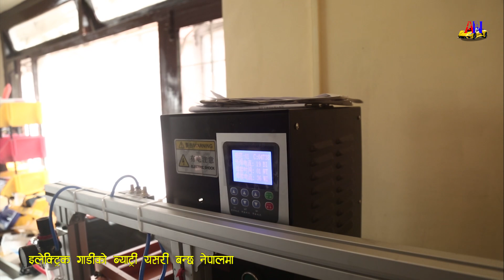नेपालमा इलेक्ट्रिक गाडिको ब्याट्री बन्ने प्रक्रिया | Process of making battery of electronic vehicle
प्रविधीको विकास सँगै पछिल्लो समय नेपालमा पनि विद्युतिय गाडिहरु चल्न थालेका छन् । यी गाडीहरुको ईन्धनको रुपमा प्रयोग हुने ब्याट्री बन्ने प्रक्रिया तपाईंहरुको लागि हामीले लिएर आएका छौं ।
@Auto NP